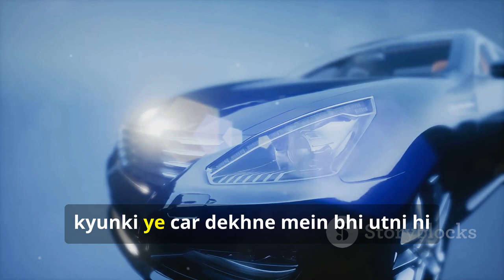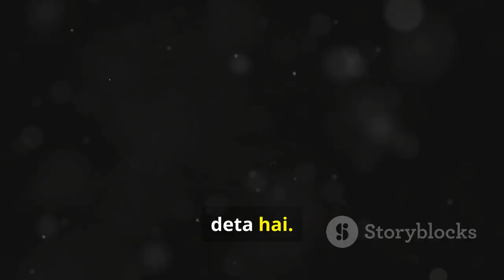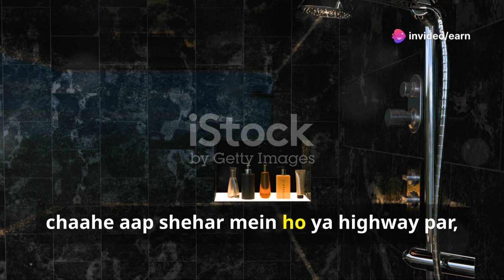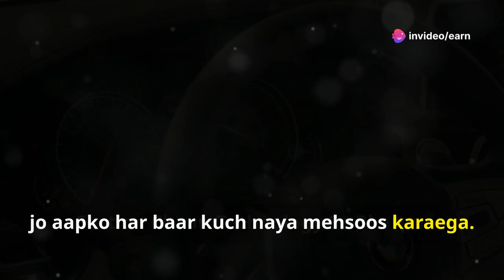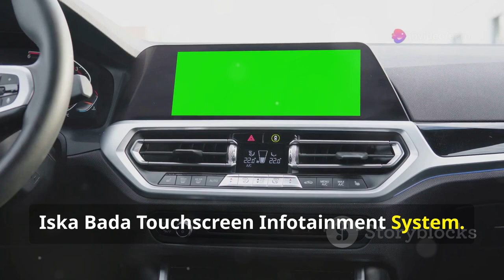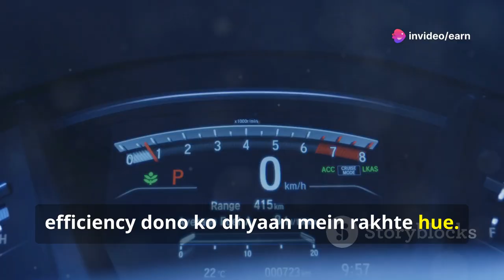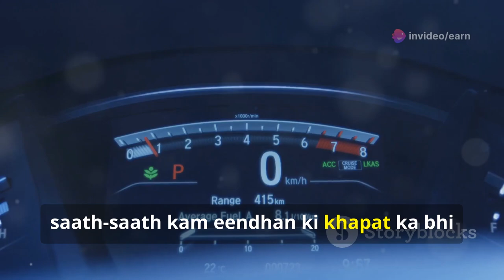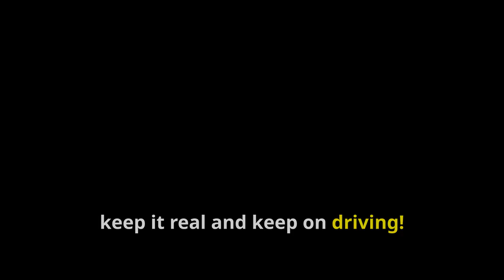"Next-Gen BMW 5 Series: Everything You Need to Know"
Discover the all-new next-generation BMW 5 Series, now launched in India with a starting price of Rs 72.90 lakh. From its striking exterior design with the latest BMW kidney grille to the luxurious and spacious interiors, this mid-size sedan is packed with advanced features. Learn about the powerful 2.0-litre four-cylinder petrol engine, cutting-edge technology, and driver assistance systems that make the new BMW 5 Series a true masterpiece. Whether you’re comparing it to the Mercedes-Benz E-Class or the Audi A6, this comprehensive review covers everything you need to know about the latest BMW 5 Series.

नई BMW 5 Series की शानदार लॉन्च!

OUTLINE:

00:00:00 Introducing the New BMW 5 Series!
00:00:47 Sleek Design and Signature Style
00:02:39 Luxurious and Spacious Interior
00:05:26 Features You'll Love
00:08:30 Unleashing the Engine's Roar
00:09:20 How Does it Stack Up?
00:10:10 Share Your Thoughts on the New 5 Series!

5 series
2024 bmw 5 series
new bmw 5 series
bmw 5 series 2024
bmw 5 series review
new 5 series
new bmw 5 series review
5 series 2024
2024 bmw 5 series review
2023 bmw 5 series
5 series review
all new bmw 5 series
5 series 2023
2024 5 series
2021 5 series
bmw 5 series g60
2025 bmw 5 series
bmw 5 series 2023
2021 bmw 5 series
bmw 5 series 2021
bmw 5 series launch
new bmw 5 series usa
new 5 series review
new bmw 5 series 2024